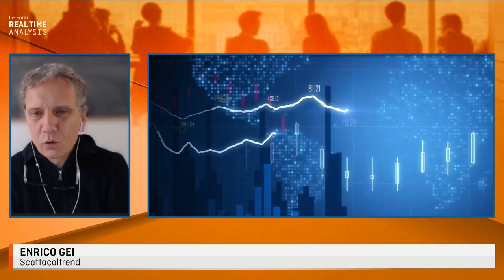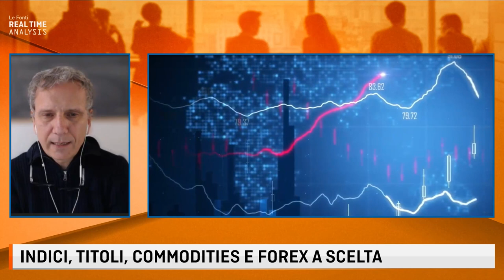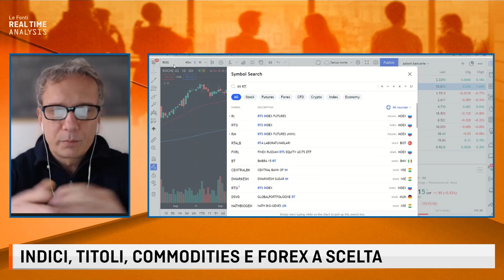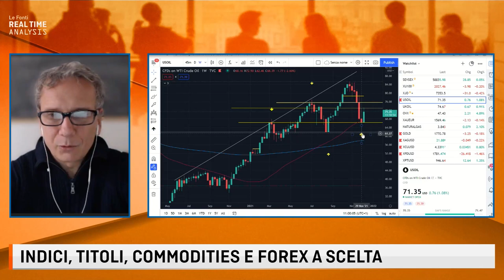FTSE MIB, TITOLI DA SEGUIRE: NEXI, BANCA GENERALI, ENI, UNICREDIT, SOGEFI, SARAS, BPM con Enrico Gei